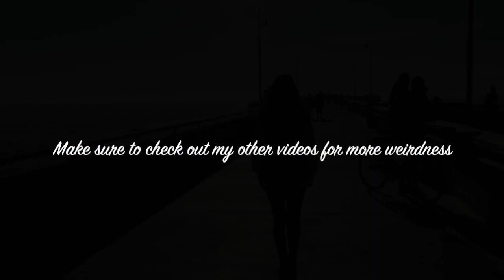I have too many striped shirts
Comment if I should keep the last shirt or not :P

Credits to my friend Nathaneal for making the outro song :D

Twiiter: cindiblocks
Younow: cindiblocks